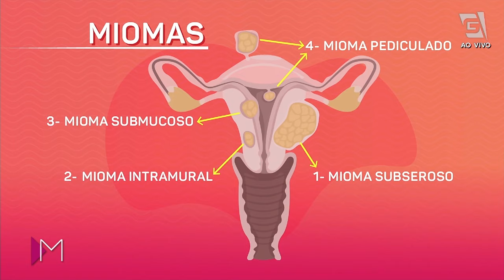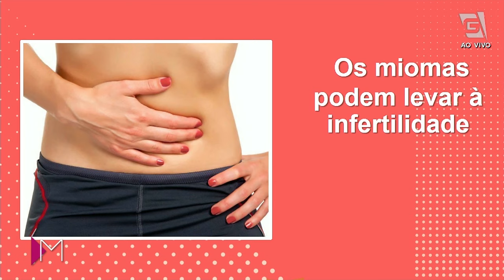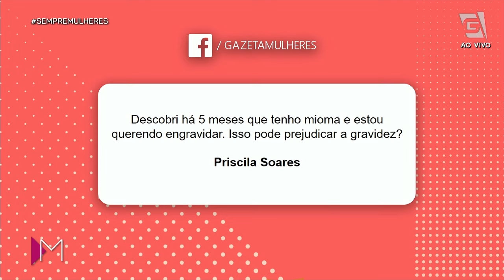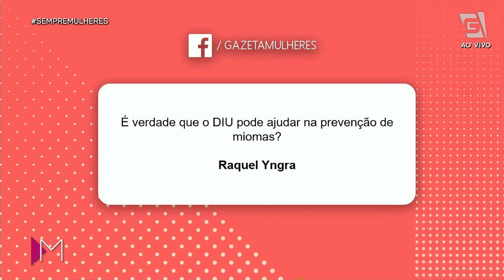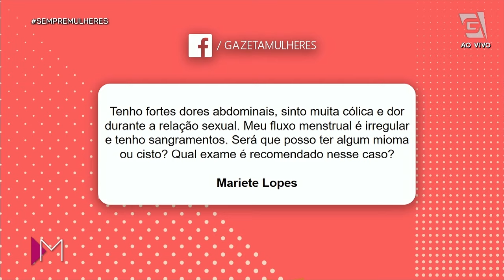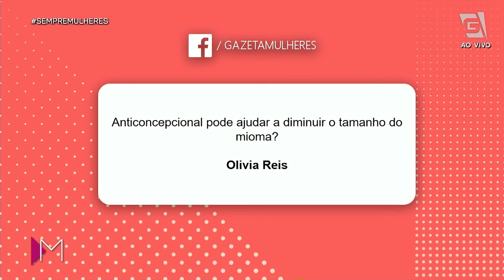Como tratar de MIOMAS UTERINOS - Mulheres (27/08/20)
Você tem dúvidas sobre MIOMAS UTERINOS? O ginecologista @josebento te ajuda! 😉